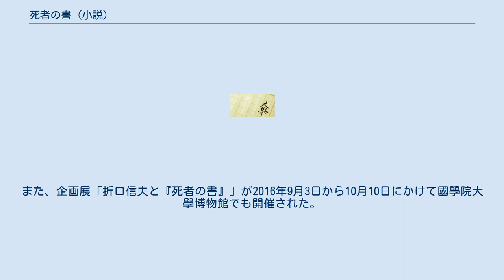死者の書 (小説)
『死者の書』（ししゃのしょ）は、釈迢空（折口信夫）による幻想小説。
當麻寺に伝わる当麻曼荼羅縁起・中将姫伝説に想を得て書かれた。
 初出は1939年（昭和14年）に『日本評論』一月号・二月号・3月号にそれぞれ「死者の書」「死者の書（正篇）」「死者の書（終篇）」として掲載される。
1943年（昭和18年）9月には青磁社から雑誌掲載分を各章の入れ替え・増補校訂した単行本『死者の書』として出版された。
 現行版（文庫）は、青磁社本を底本とした中公文庫（改訂版1999年）、岩波文庫（2010年）、角川ソフィア文庫（2017年）。
 平城京の都の栄える頃のことである。
春の彼岸の中日、二上山に日が落ちたとき中将姫は尊い俤びとの姿を見た。
 千部写経の成就に導かれ、非業の死を遂げた大津皇子の亡霊とまみえ、尊い俤びとと重なるその姿を蓮糸で曼荼羅に織り上げた姫は、さまよう魂を鎮め、自らも浄土へといざなわれた。
 2006年には、川本喜八郎により人形アニメーション映画化された。
2006年2月11日公開。
 同名タイトルでのコミカライズ作品が、近藤ようこの作画で、月刊コミックビームの2015年1月号より連載。
また、企画展「折口信夫と『死者の書』」が2016年9月3日から10月10日にかけて國學院大學博物館でも開催された。
「THE BEST MANGA 2017 このマンガを読め!」では、第7位に選出された。